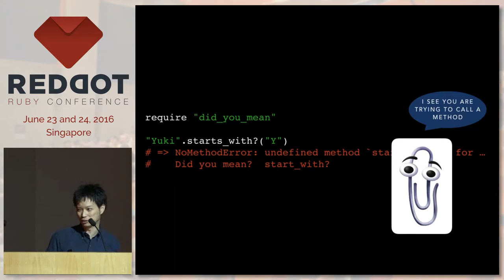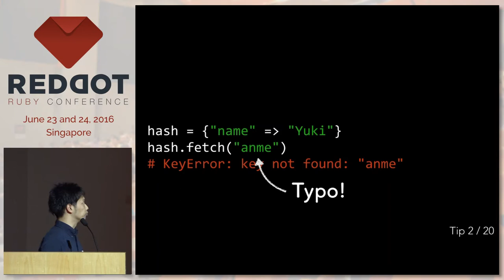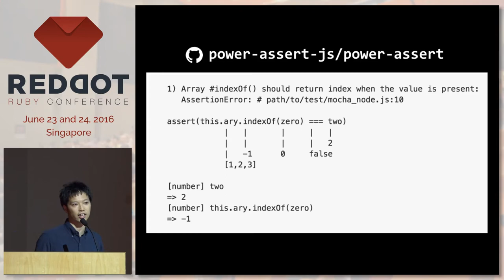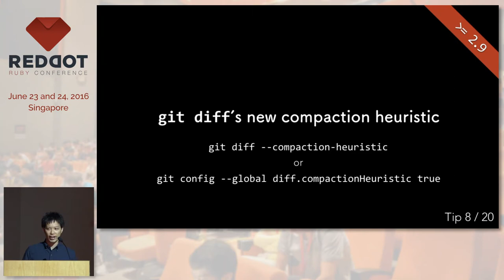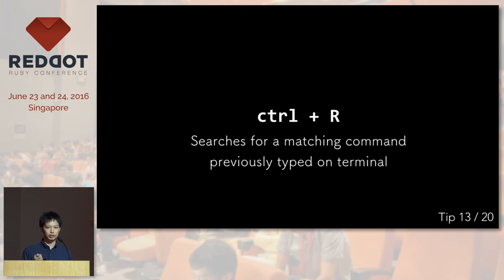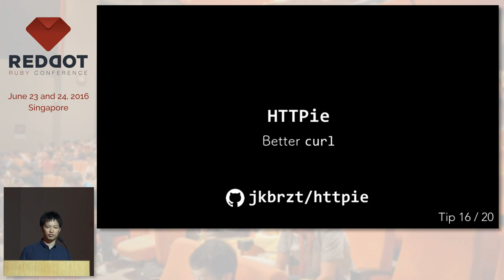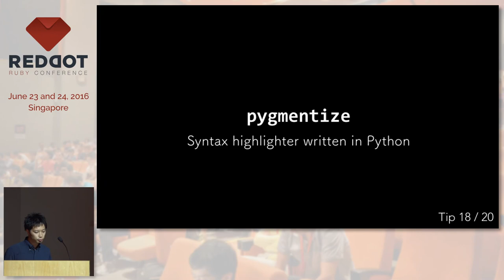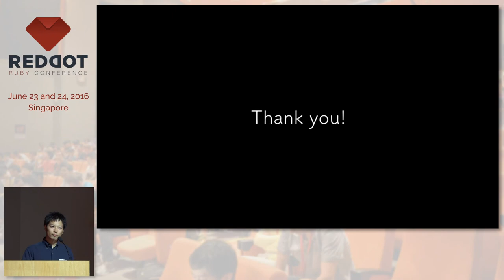20 Tools and Techniques that Make You More Creative - RedDotRubyConf 2016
Speaker: Yuki Nishijima, Software Engineer, Pivotal

Have you ever been frustrated because you needed to do many things to get a small task done? Here are tools and techniques that can make you more creative! In this talk, I'll share with you ways to speed you up, from Ruby and Rails features, command line tools, shell scripting, browser extensions, keyboard shortcuts, to Mac apps. You are a beginner? Or have more than a decade of experience? No problem! You'll learn at least one technique you don't know yet that you can start using right away!

Speaker's Bio
Yuki was raised in Tokyo and has worked for Pivotal Labs in New York since 2013. He moved back to Tokyo in August 2015 as one of the founding members of Pivotal Labs Tokyo. He is a Ruby committer, the creator of the did_you_mean gem, a maintainer of the kaminari gem, and a frequent contributor to many open source projects including Rails.